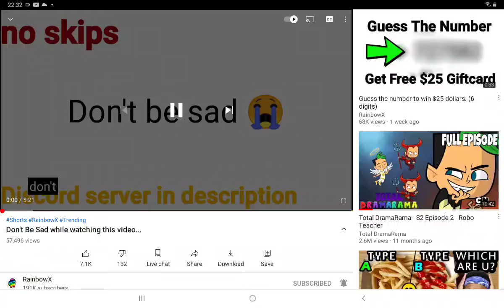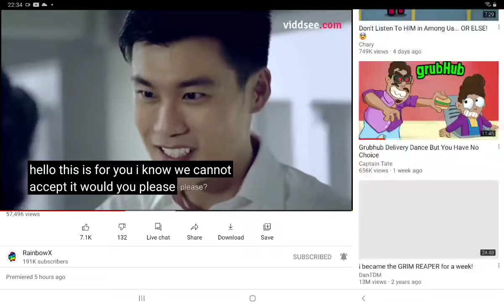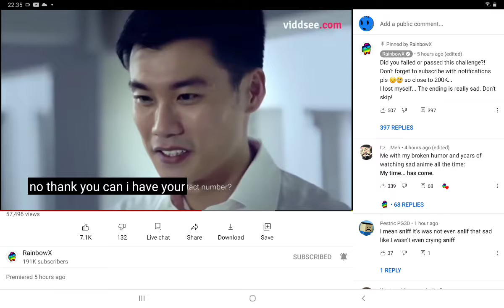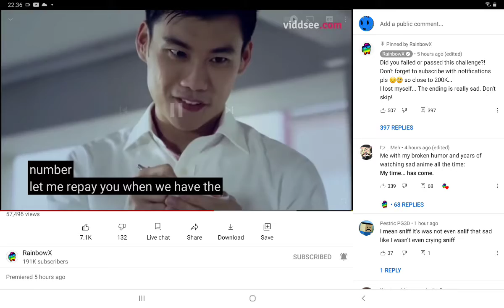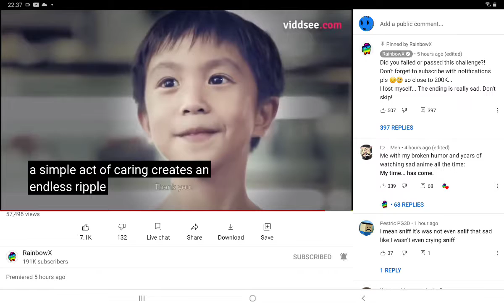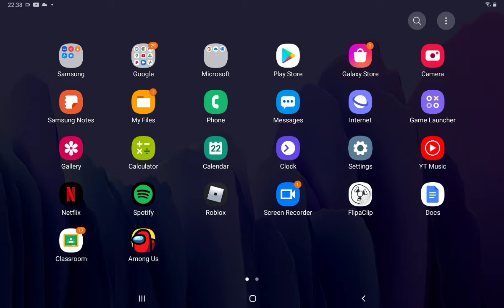Video for rainbowx